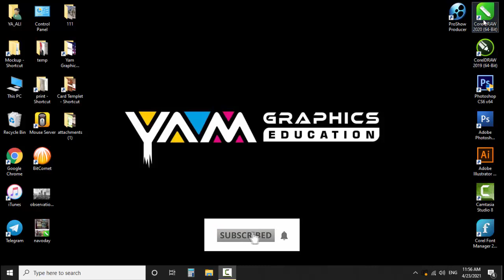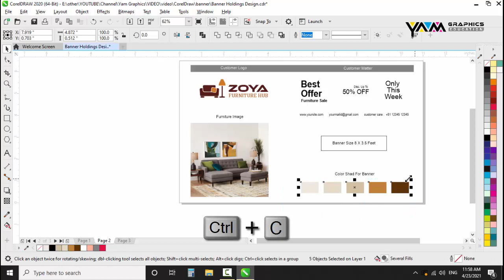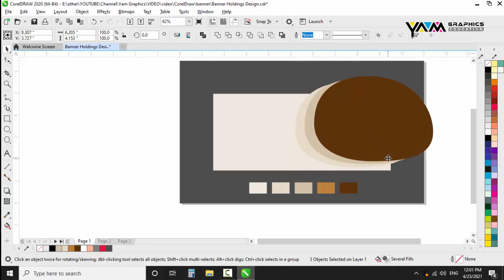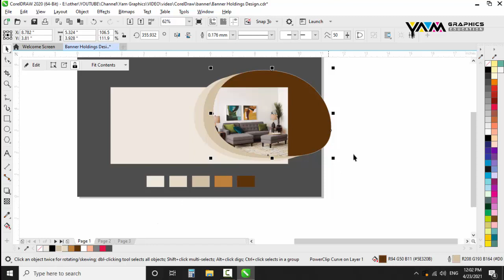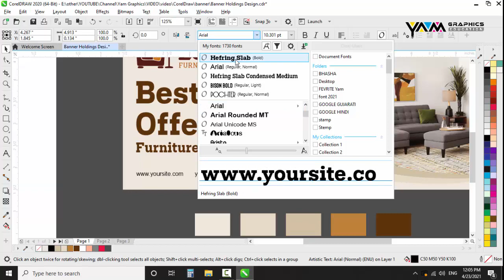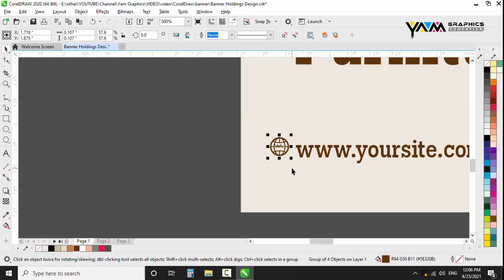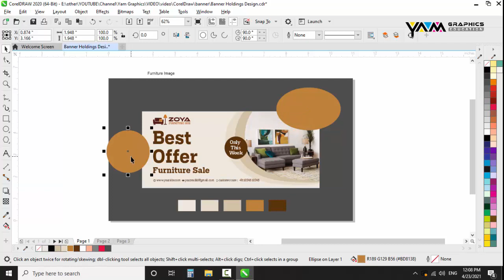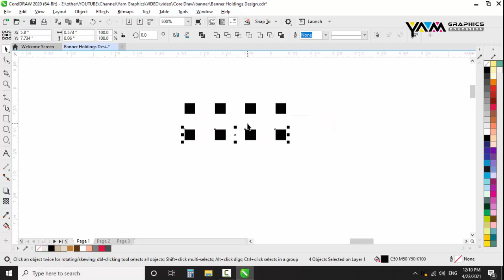Banner / Holdings Design with Download Source File @ CorelDraw Tutorial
You Can Downlode This  #  Banner / Holdings Design Soures File # Follow Link

 Video Music : Wehrmut - Godmode

Iam Using CorelDraw 21 (Licence Software )
Video Prepared By Professional Fineart Graphics Designer Mr. Mahediali Momin

I use CorelDraw 21
Coreldraw Tutorial,
Photoshop Tutorial,
abstract art,
ad design,
adobe,
adobe cc,
adobe creative suite,
adobe cs3,
adobe flash,
adobe illustrator,
adobe lightroom,
adobe pdf creator,
adobe photoshop,
art,
art gallery,
artwork,
company logos,
corel draw,
corel tutorial,
coreldraw,
coreldraw x7,
corporate logos,
create a logo,
create logo,
creative cloud,
creative suite,
design,
design a logo,
design firm,
design logo,
designer,
designing,
fine art,
fine art photography,
flyer design,
free graphic design software,
graphic art,
graphic design,
graphic designer,
graphics design app,
illustrator,
illustrator adobe,
illustrator cc,
illustrator cs5,
illustrator cs6,
logo,
logo creator,
logo creator online,
logo design,
logo design in coreldraw,
logo designer,
logo generator,
logo maker,
modern design,
mutimidia,
packagineg design,
photoshop cc,
photoshop cs6,
tutorial corel,